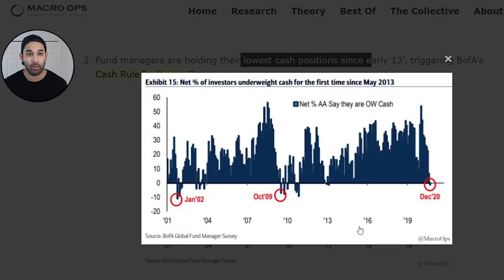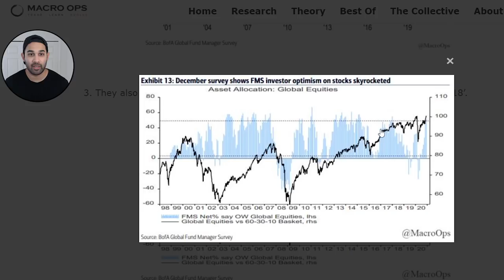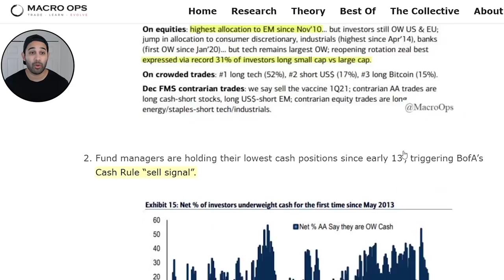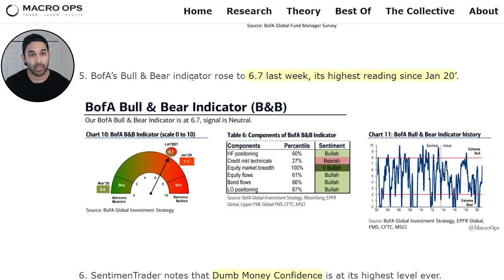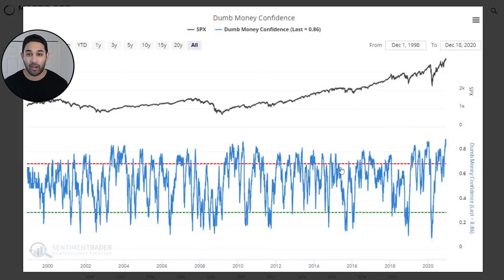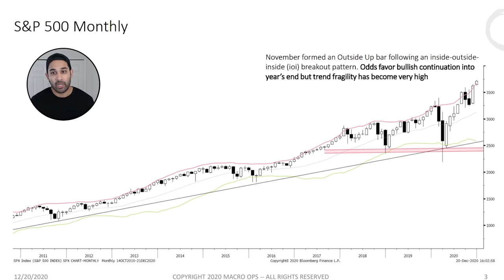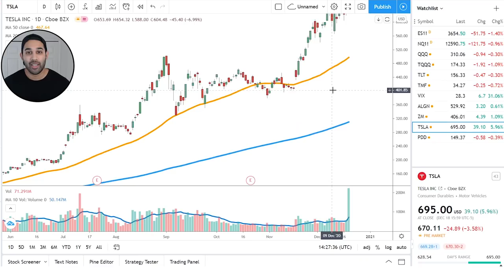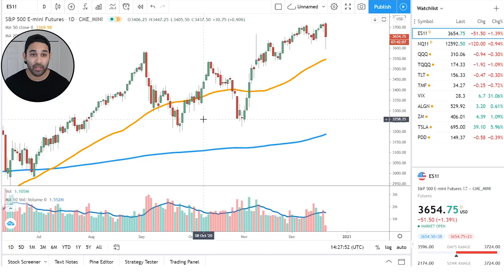Stock Market Crash Before Christmas?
Will the stock market crash before Christmas? That's what we'll analyze in this video!

Want to capitalize on another multi-decade trend with huge profit potential? Check out the best stocks to play it

Want to learn our step by step strategy to make consistent income in the stock market?